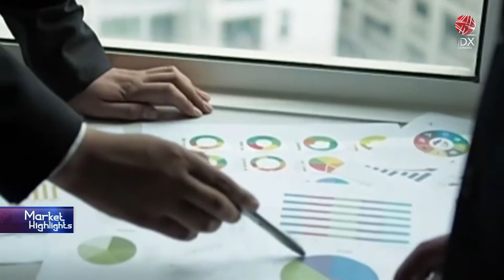S&P Global Ratings Pangkas Prospek Kredit Israel Jadi Negatif | IDX CHANNEL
S&P Global Rating setelah memangkas, prospek kredit Israel menjadi negatif, seiring meningkatnya resiko bahwa perang dengan Hamas dapat menyebar lebih luas, dan berdampak pada ekonomi.